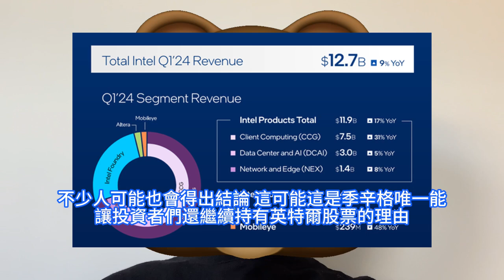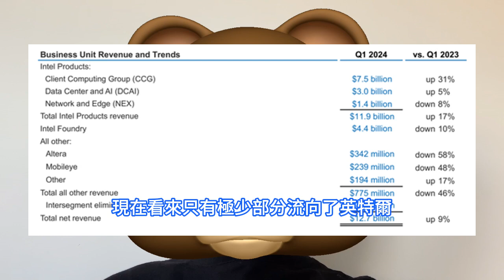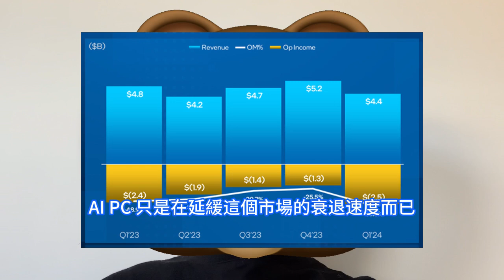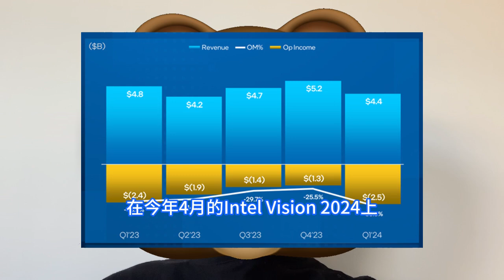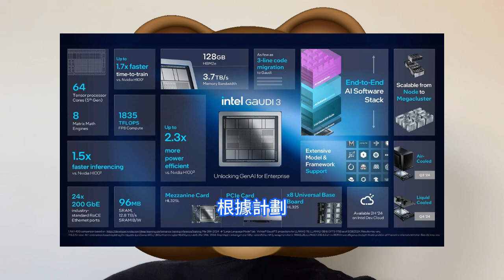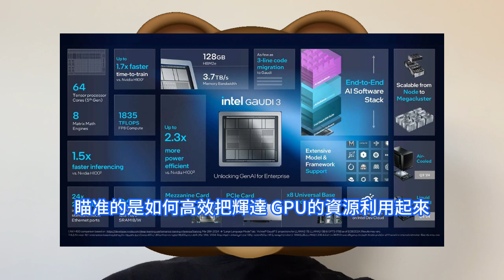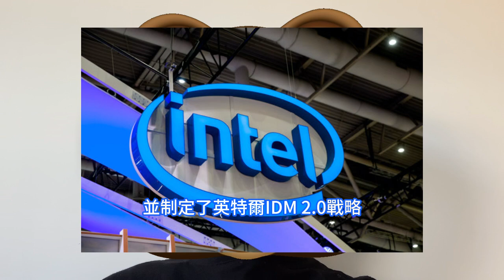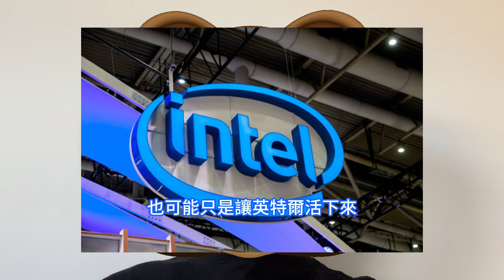大麻煩了！英特爾財報撲街首季度業績簡直糟糕透，投資者紛紛跑路這次真懸了。季辛格IDM 2.0戰略，生存還是毀滅。財測預期悲觀，晶圓代工業務爆降。AI晶片反轉的趨勢，Gaudi 3這次很難看到。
在英特爾 2024 年第一季度財報電話會議上，英特爾執行長季辛格告訴投資者，要關注公司的長期潛力。 他們是世界上能夠繼續推動下一代晶片技術的兩到三家公司之一。目前英特爾的產品線中，能打的可能僅僅剩下 PC 晶片了，晶圓代工業務以及 AI晶片都還扶不起來。擺在英特爾面前的現實是，這場從CPU到GPU運算的範式轉移之中，英特爾已經不在舞台中心。